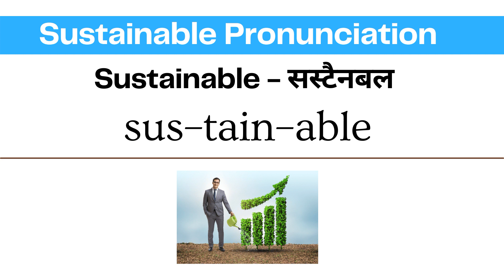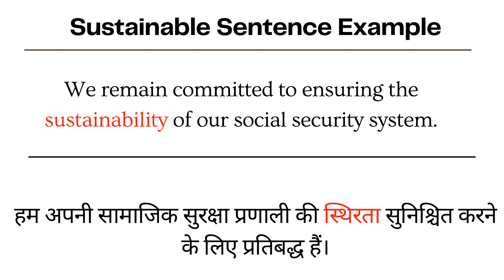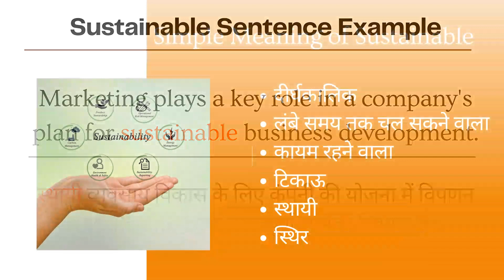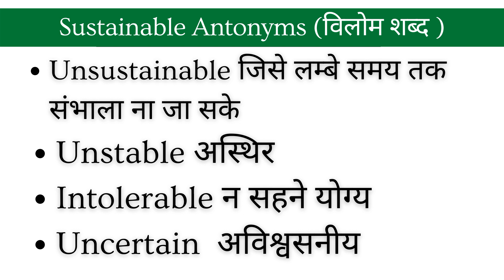Sustainable Meaning in Hindi | Sustainable kya hota hai | Sustainable ka hindi me matlab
Sustainable Meaning in Hindi Sustainable sentence examples How to use Sustainable in Hindi

Hello and welcome Viewers to LearnTogether - aaiye aaj ke iss video me jantey hai Sustainable ka matlab or uski pronunciation video ke end me dekheygey Sustainable shabdh ka sentence me prayog

Sustainable Synonyms (समानार्थक शब्द )
Viable  विकासक्षम
Maintainable पोषणीय
Renewable बदलने या मरम्मत के योग्य
eco-friendly पर्यावरण के अनुकूल

simple shabdo me Sustainable ka matlab hai:

दीर्घकालिक
लंबे समय तक चल सकने वाला
कायम रहने वाला
टिकाऊ
स्थायी
स्थिर

Sustainable Meaning in Hindi
Sustainable ka hindi me matlab
Sustainable ka matlab
Meaning of Sustainable in Hindi